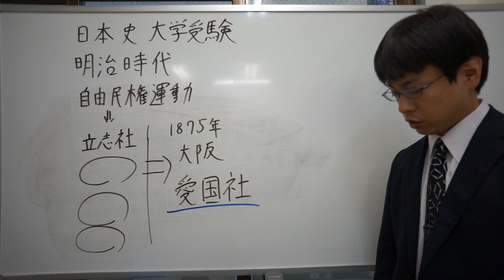愛国社とは 明治時代